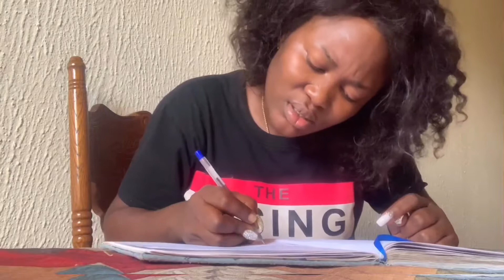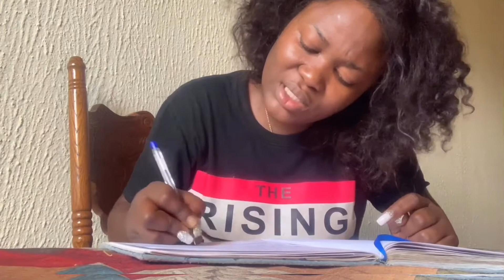Chronicles of Ejiro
Diary session